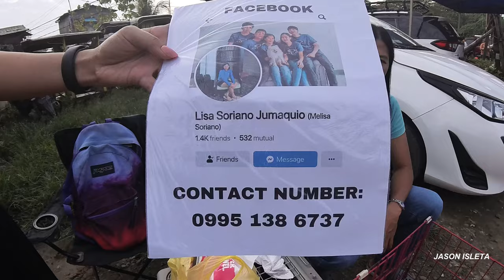BOCAUE PET MARKET PARAMI NG PARAMI TAO DITO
SEPT 27,2024
PART1